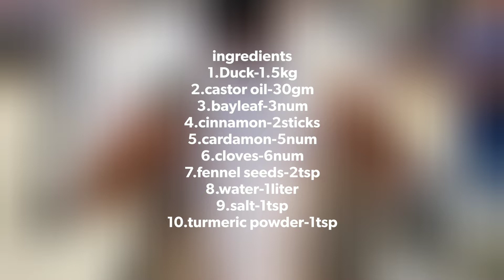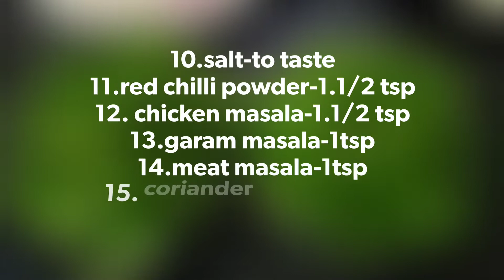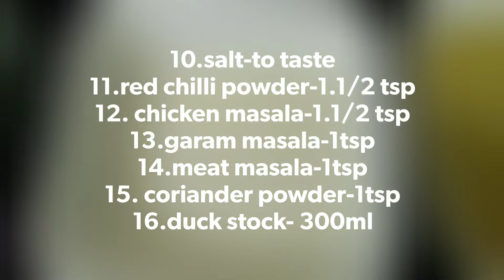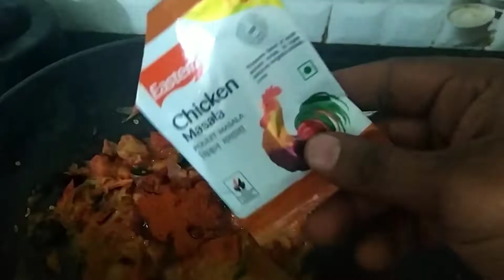duck fry# south indian style#